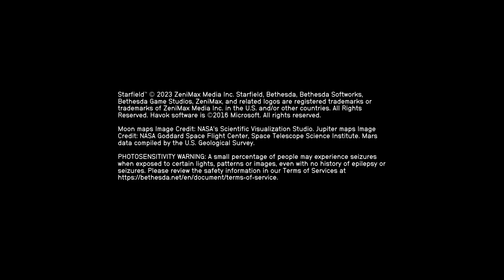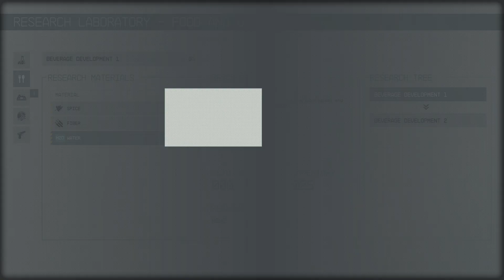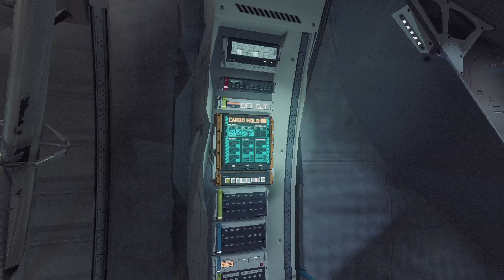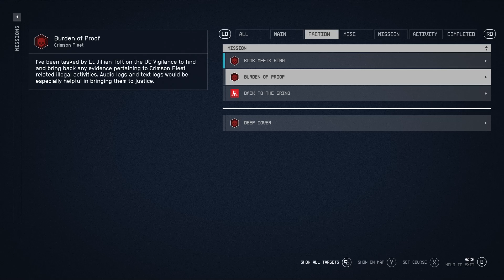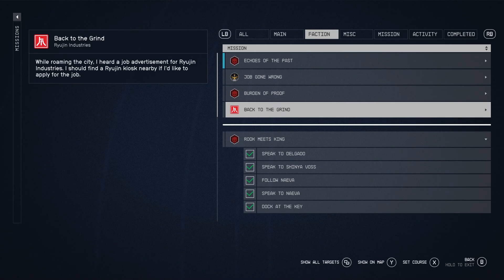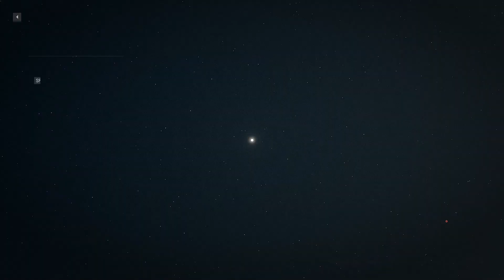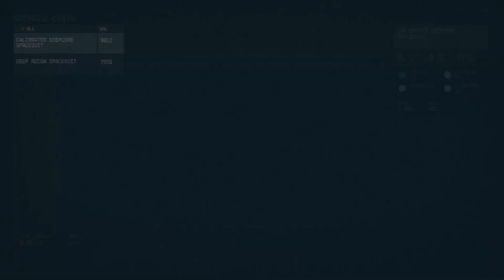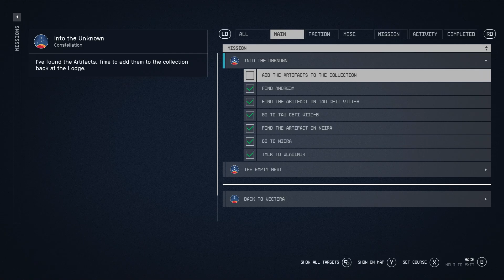Taking To The Stars in Starfield PART 9: My New Friends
Just give me some space.

Time to take to the stars in Starfield where I'll be playing as a rascally scoundrel, in the slowest way possible, and see what Todd Howard has in store for me.

Let's Play Starfield PART 9